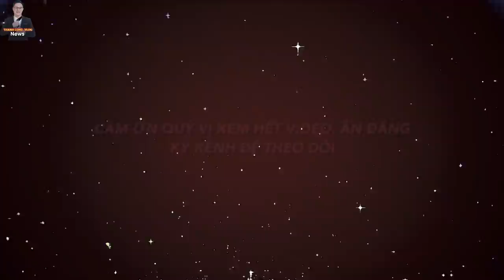Tuyệt Vời: Thêm 1 Cựu Đại Tướng VN xin Theo Đạo Công Giáo, Cụ Phaolo Trần Thiện Khiêm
Tin Vui: Thêm 1 Cựu Đại Tướng VN xin Theo Đạo Công Giáo!

Thành Long mến chào cộng đoàn, qur là tin vui và tuyệt vời khi biết về thông tin này.
Fanpage Truyền thông Thái Hà chia sẻ câu chuyện tuyệt vời như sau:
CỰU ĐẠI TƯỚNG VÀ NGUYÊN THỦ TƯỚNG VIỆT NAM CỘNG HOÀ- Ông TRẦN THIỆN KHIÊM , VỪA THEO ĐẠO CÔNG GIÁO
-Quý vị DONATE ủng hộ Thành Long cốc cafe tại đây nhé
- Theo dõi Fanpage:
1.MỤC ĐÍCH.
2. QUAN ĐIỂM CÁ NHÂN:
3.CON XIN LỖI TRƯỚC và CAM KẾT:
4.CỘNG ĐỒNG TRÊN KÊNH THANH LONG VLOG.
5.BẢN QUYỀN.